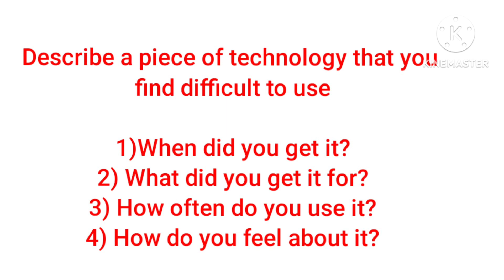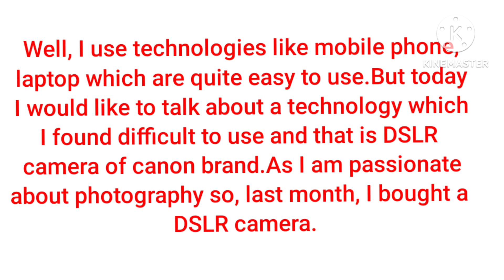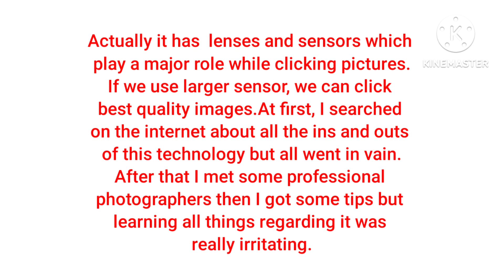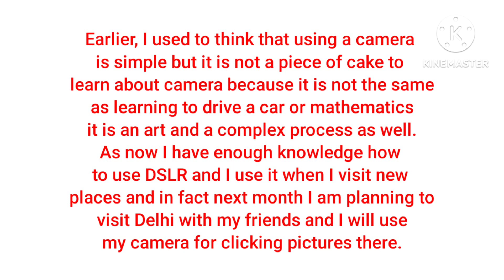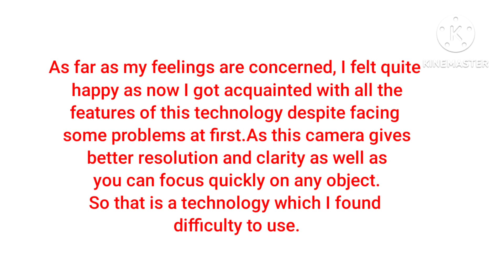Describe a piece of technology you find difficult to use.January to April 2023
Describe a technology you find difficult to use
January to April 2023